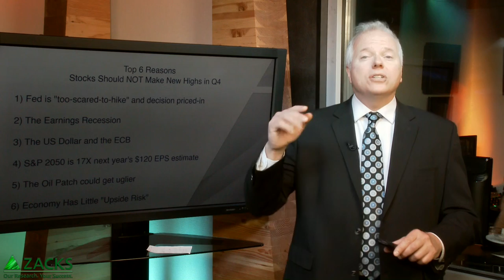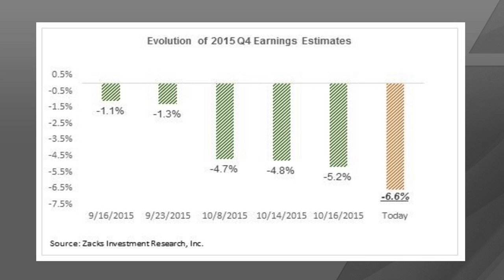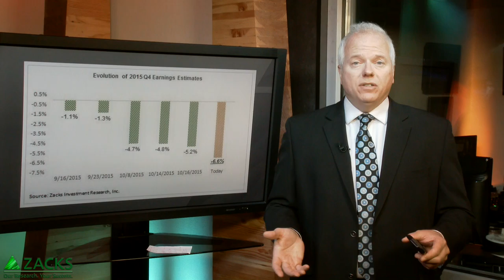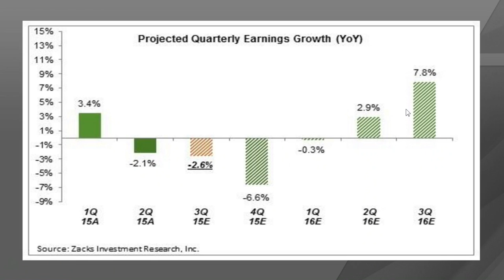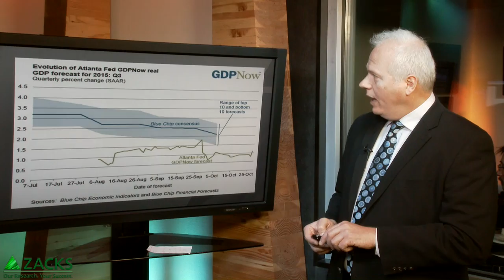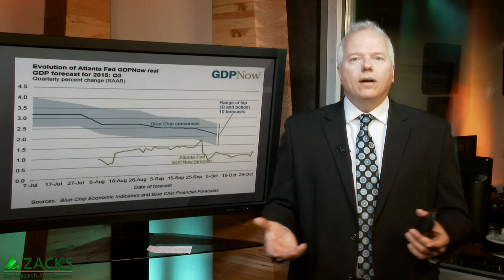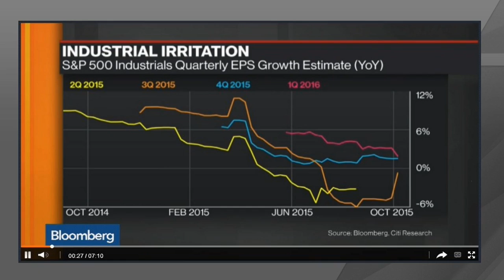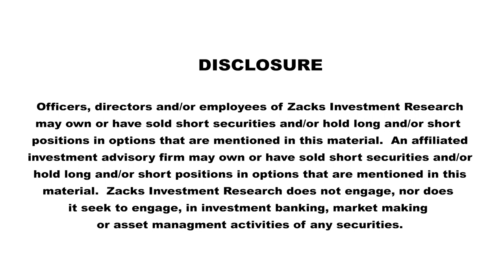6 Reasons the Market is Overpriced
The earnings recession is only going to get worse and drive the forward multiple over 17X.